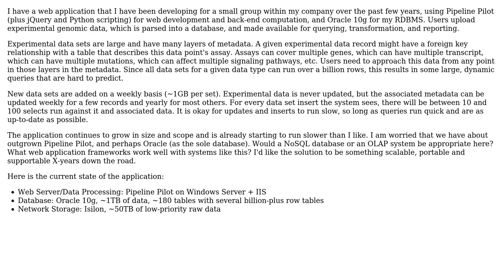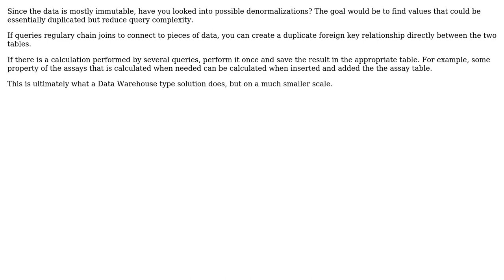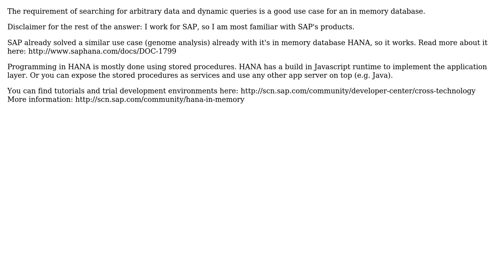Suggested Web Application Framework and Database for Enterprise, "Big-Data" App?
Software Engineering: Suggested Web Application Framework and Database for Enterprise, "Big-Data" App?

With thanks & praise to God, and with thanks to the many people who have made this project possible! | Content (except music & images) licensed under CC BY-SA | Music | Images & others | With thanks to user yannis user woemler user smp7d user Kash user Dan Pichelman user Chris Pitman user Andreas Huppert and the Stack Exchange Network Trademarks are property of their respective owners. You are responsible for your own actions.